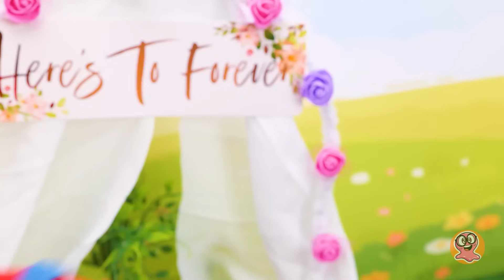Ngày Cưới Của Công Chúa Peach Và Mario || TÂN TRANG TỪ ĐẦU TỚI CHÂN!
Xin chào cả nhà! Đoán xem hôm nay có gì thú vị nào? Đây là một ngày cực kỳ đặc biệt cho Công chúa Peach và Mario. Họ đang chuẩn bị kết hôn và biến những giấc mơ đôi lứa thành hiện thực. Nhưng dở chỗ là - công chúa dễ thương của chúng ta cần một cuộc biến hình ma thuật để thực sự tỏa sáng trong ngày trọng đại của mình. Tuy nhiên, đừng lo, bởi vì Sue và Sam ở đây để xử lý tình hình rồi! ✨

Đầu tiên, ta sẽ bắt đầu với việc chăm sóc cho Công chúa đáng yêu. Ta sẽ tặng cô ấy một buổi tắm sang chảnh và chiếc mặt nạ lấp lánh để tạm biệt những chiếc lông đi lạc. Nhưng không phải chỉ có vậy đâu nhé! Bọn tớ cũng sẽ chế ra một chiếc váy cưới lộng lẫy, đôi giày hoàng tộc, và các phụ kiện xứng đáng với một Công chúa. Tada! Cô ấy sẵn sàng chinh phục ngày hạnh phúc nhất của mình với vẻ ngoài đẹp xinh tuyệt vời rồi!

Nhưng chờ đã! Suýt thì bọn tớ quên mất điều gì đó. Chú rể lịch lãm của chúng ta Mario, cũng cần tân trang toàn diện để gây ấn tượng với cô dâu Công chúa của mình. Bạn đã sẵn sàng cho một cuộc phiêu lưu biến hình mới lạ chưa? Bọn tớ có hàng tấn những hoạt động thủ công và phiêu lưu hấp dẫn hơn chờ bạn trên kênh này đó:
Doll-Tastic - Phép màu Tự làm đồ chơi: Phụ kiện Lấp lánh & Quần áo Thời trang Hấp dẫn!